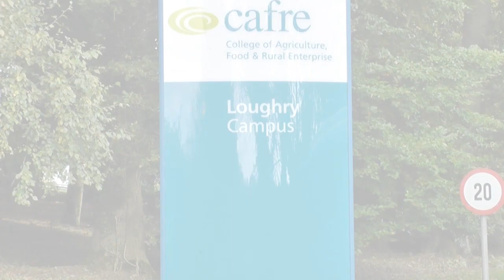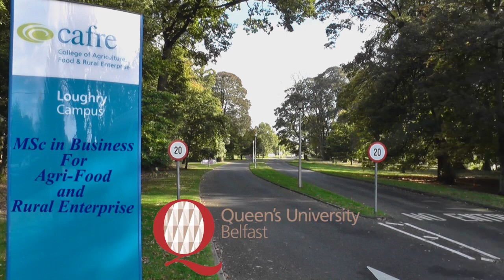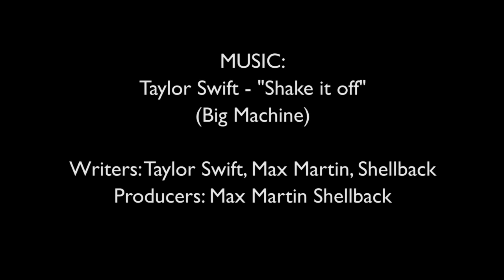ShakeItOff @ CAFRE (Loughry Campus)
Created by Postgraduate students Maria Kane, Eimear Lenagh, Hannah McGilly, Hannah McGurk, Emma O’Hagan and Joanne Wilson to promote our new Masters in Business for Agri-food and Rural Enterprise, starting in September 2015.